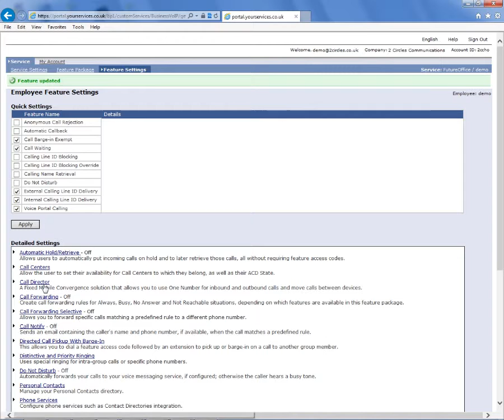Voice Messaging To Email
How to Setup Your Voice Mails To Be Sent to You Via An Email Attachment